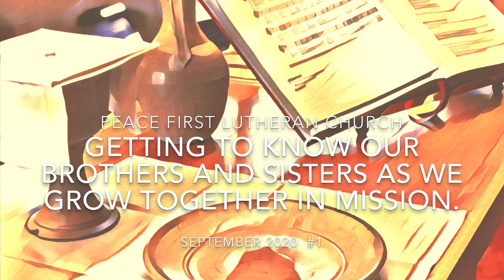Meet Lila Booth #1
Short videos that introduce our members to one another.